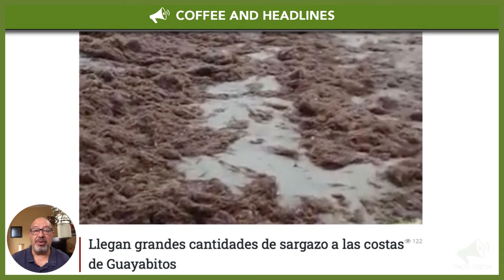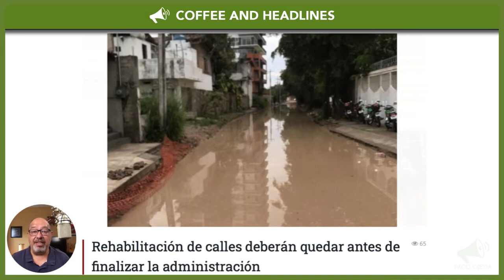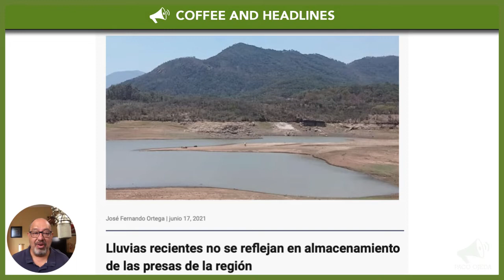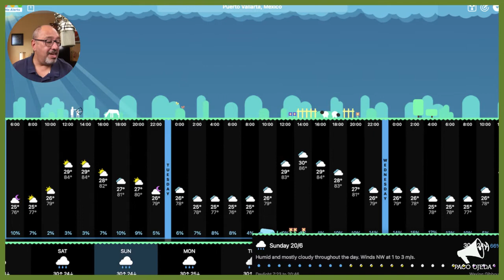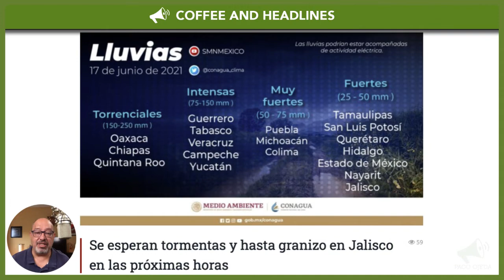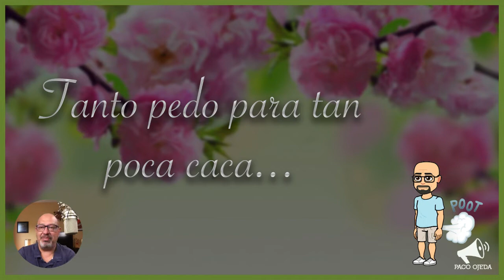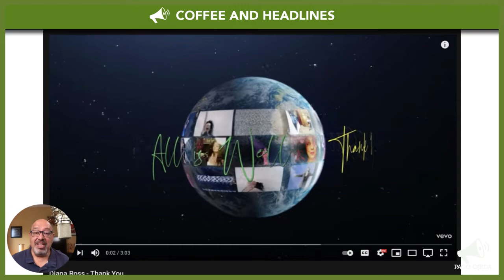Puerto Vallarta Coffee & Headlines • June 18, 2021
14,000 unused vaccines were returned to Guadalajara. Former Nayarit governor is in even deeper doo-doo. Sargassum takes over Guayabitos beach. An update on Versalles Gay Pride. PLUS, we don’t know where the rain went, but have a perfectly vulgar expression to describe what happened.

From today’s broadcast:

HEADLINES

LEISURE

They said we’d even get a hail storm. Where did the rain go?

Attend Orgullo Versalles, an LGBT neighborhood party on Saturday, June 26.

She’s back! Diana Ross releases ‘Thank You.’